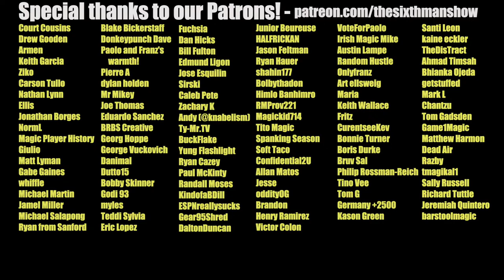EP. 394 w/Jalen Suggs - Five Year Anniversary Special - Orlando Magic Podcast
One of our favorite episodes ever...we got to reminisce over the five years of our show, talk to Jalen Suggs, and enjoy some surprises along the way. Thanks to YOU our listeners and viewers for getting us here to five years. We love you all. Here's to many more!

Producer: @kevin_tucker_

0:00 - Countdown
4:55 - Intro & Show Origins
17:40 - Favorite show memories
23:42 - State of the Magic
34:51 - Chat Q&A
44:59 - Patreon and JAM Hot Chicken shoutout
49:08 - Jalen Suggs interview
1:09:09 - Interview Reactions
1:11:10 - Surprise #1 (Tony Huynh)
1:27:43 - Surprise #2 and we all cry it out